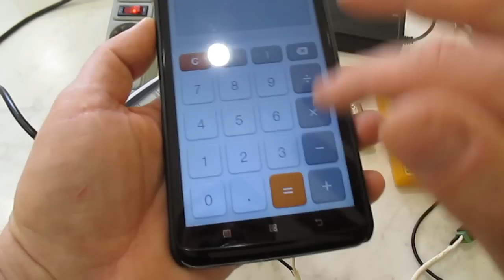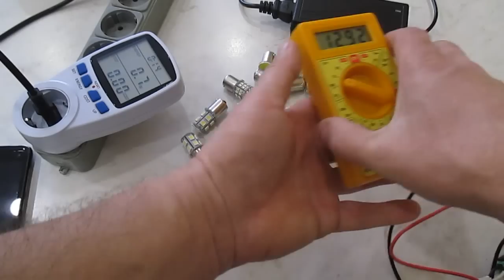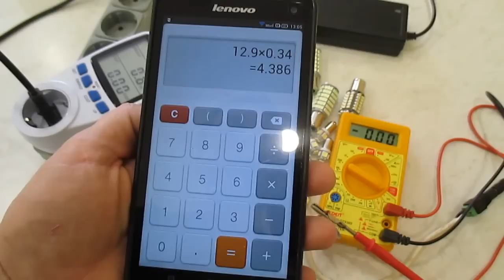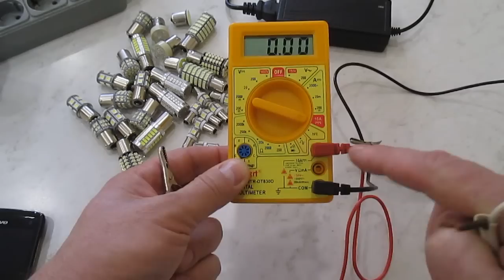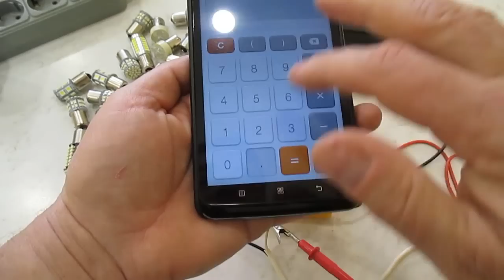КАК ЗАМЕРИТЬ МОЩНОСТЬ АВТОМОБИЛЬНОЙ ЛАМПЫ.